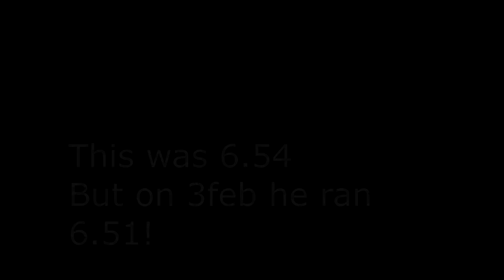Christian Coleman | Fastest man indoor 2017 | 6.51 ! | 20.49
Christian Coleman is world leading on both the 60m i and the 200m i of 2017! Fenomenal upcoming star !

Christian Coleman:
- 6 MAR 1996
- USA
- Tennesee